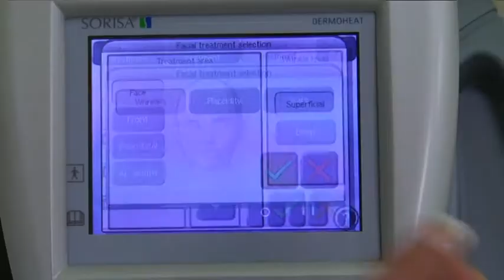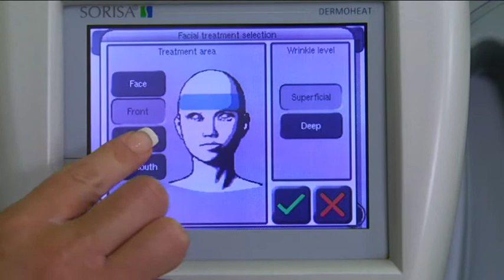Hubnutí a omlazování pleti (Life Style - pořad TV Genus Plus)